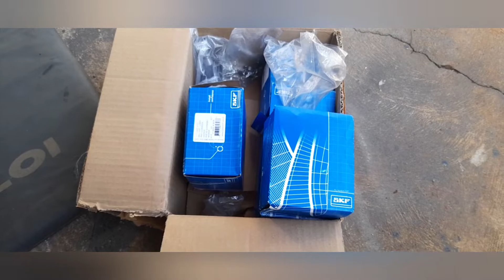suspensão da S10 avaliação e troca dos pivôs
fiz uma revisão na suspensão e troquei os pivôs

musica abertura
musica Bloomer